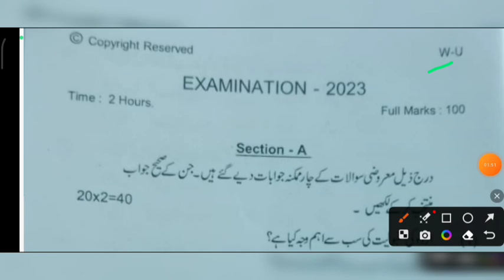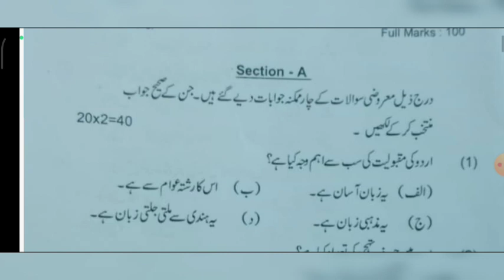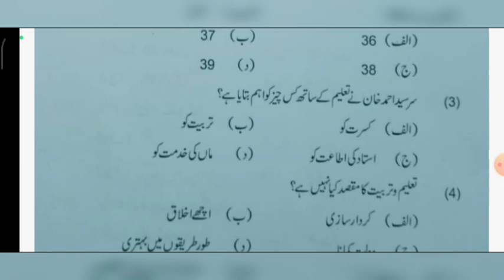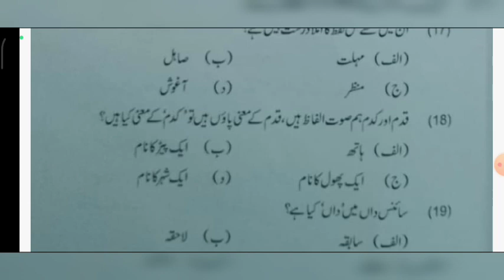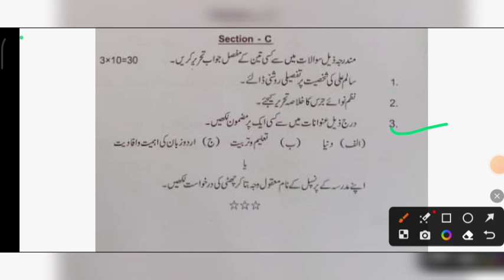वस्तानिया परीक्षा 2023 उर्दू का पेपर | wastania exam 2023 urdu paper | bsmeb pervious year question